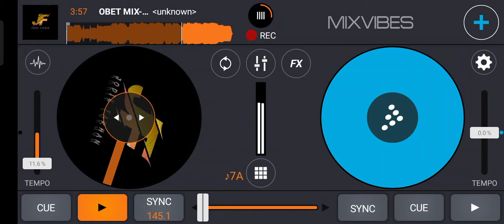OBET MIX- MENCARI CINTA SEJATI REQ YUDI PUTRA (ANGGA AGISNI)